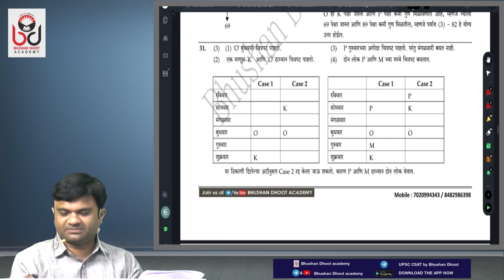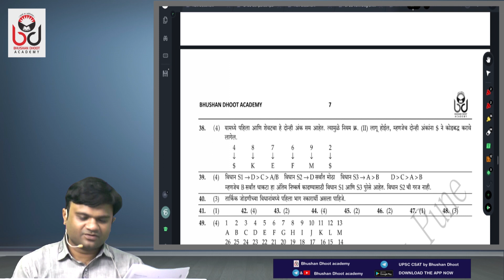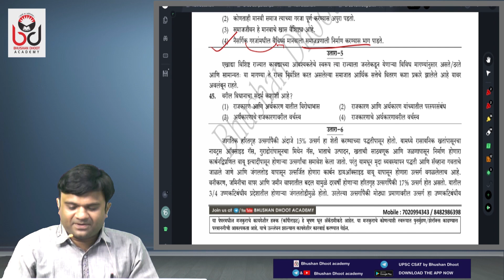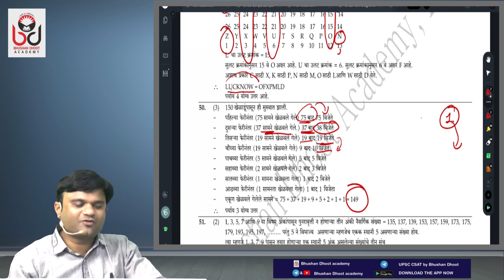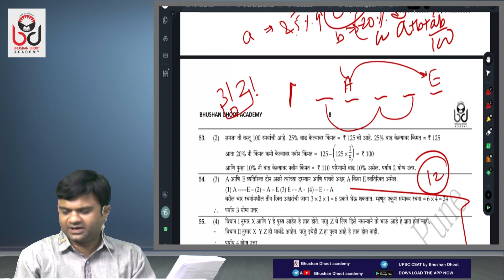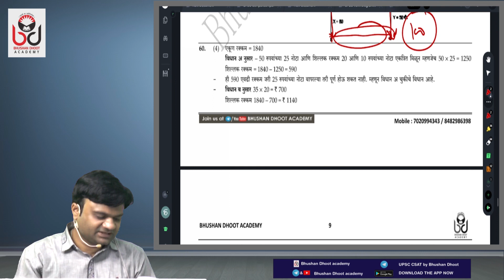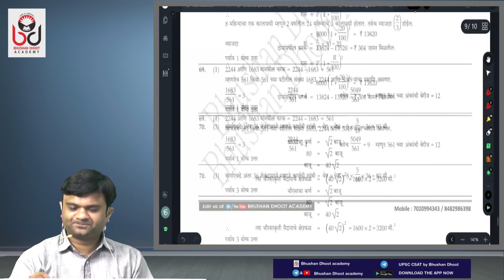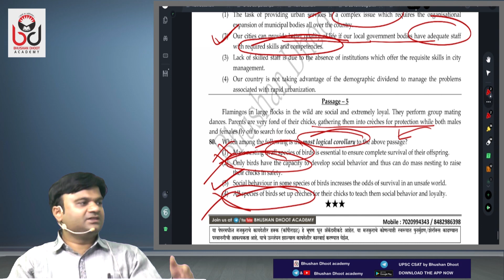MPSC राज्यसेवा पूर्व परीक्षा 2022: टेस्ट सिरीज : पेपर-XIV : CSAT-6 (UPSC Pattern): भाग -2 : भूषण धूत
Download Bhushan Dhoot Academy's official Telegrams Channel :
🌺भूषण धूत अकादमी, पुणे

🌼PSI/STI/ASOसंयुक्त गट ब - पूर्व परिक्षा - 2022 'ONLINE टेस्ट सिरीज ' - pdf स्वरूपात

पहिली टेस्ट सर्वांसाठी मोफत

मार्गदर्शक : 1) भूषण धूत  2) डॉ. राणी जैन, 3) अ‍ॅड. सचीन शेंडे  4 ) इद्रिस पठाण 5) राहुल भैसाडे

वैशिष्ट्ये -
1. सुरवातीच्या 5 टेस्ट एकसोबत upload केलेल्या आहेत, उर्वरित टेस्ट दर आठवड्याला मंगळवारी upload होतील
2. प्रत्येक टेस्ट चे लिखित तसेच विडिओ विश्लेषण
3. प्रत्येक पेपर ची संपूर्ण आयोगावर मांडणी

प्रवेश शुल्क : ₹ 999/-

🌺भषण धुत अकॅडमी, पुणे.

🌼MPSC संयुक्त गट - ब/क पूर्व परीक्षा Focus

🍀अकगणित व बुद्धिमत्ता - Online ( LIVE + Recorded) Batch

अंकगणित (LIVE) आणि बुद्धिमत्ता ( Recorded) स्वरूपात उपलब्ध

विविध परीक्षांमध्ये आयोगाने विचारलेल्या सर्व प्रकारच्या प्रश्नांचे टॉपिकनिहाय विश्लेषण

-100 + तासांचे दर्जेदार मार्गदर्शन

-खरे आणि खोटे, Puzzles, Syllogism , बैठक व्यवस्था, नातेसंबंध यासारख्या घटकांवर भर

- शेकडेवारी, भागीदारी, काळ -काम -वेग-अंतर, Data Sufficiency, Data Interpretation या भागाची बेसिकपासून तयारी

मार्गदर्शक- भूषण धूत

🔴 Batch Validity - 6 महिने

🔴 एक विडिओ कितीही वेळा बघता येऊ शकेल, पण विडिओ ला 2.5 पट time limitation असेल

प्रवेश शुल्क - ₹ 1999

वैशिष्ट्ये -
1. सुरवातीच्या 5 टेस्ट एकसोबत upload केलेल्या आहेत, उर्वरित टेस्ट दर आठवड्याला मंगळवारी upload होतील
2. प्रत्येक टेस्ट चे लिखित तसेच विडिओ विश्लेषण
3. प्रत्येक पेपर ची संपूर्ण आयोगावर मांडणी

प्रवेश शुल्क : ₹ 999/-

-100 + तासांचे दर्जेदार मार्गदर्शन

मार्गदर्शक- भूषण धूत

प्रवेश शुल्क - ₹ 1999